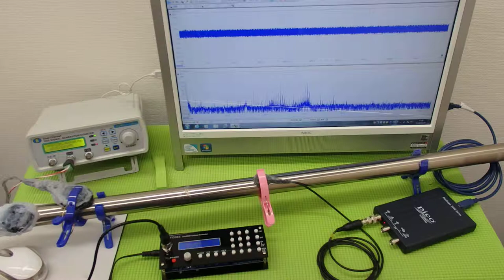表面弾性波の利用（超音波の非線形振動） ultrasonic-labo